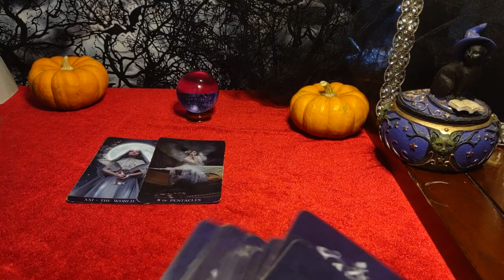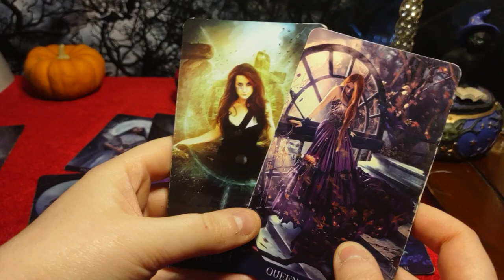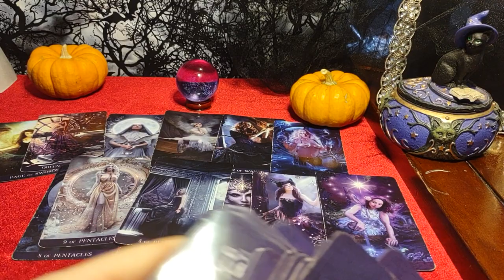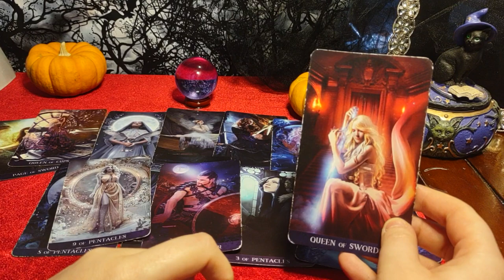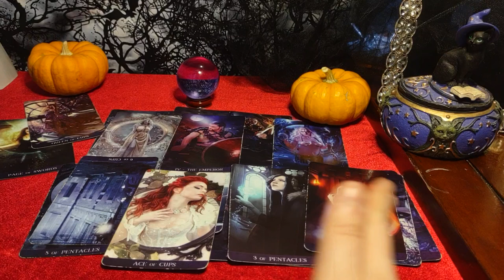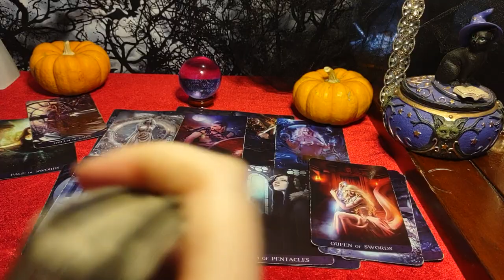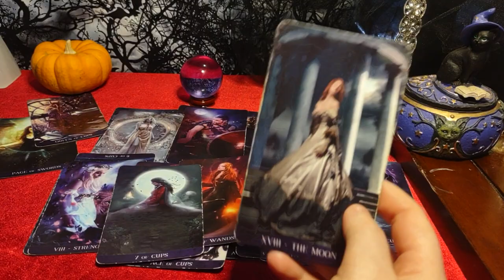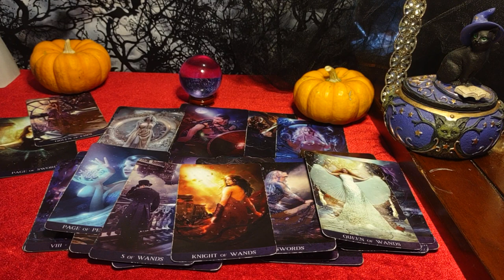TAURUS - CAVING IN AND MESSAGING YOU FIRST! Also being self destructive to try to get your attention